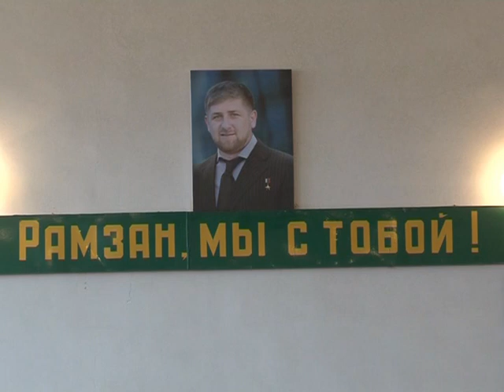Tурнир по борьбе урус мартан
Китаев Нурадин ц1арах турнир юкх Аллах1 Дал декъал войл из!